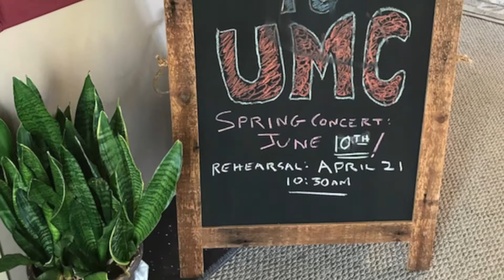Come See the New UMC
Original song written, performed, and engineered at Universal Music Center's recording studio.

Performed by UMC Student Betsy
Music and Lyrics- Mike Arturi

UMC offers legit, fun, inspiring music education to all ages. Private one-on-one lessons and live performance experience. Our core program provides students the opportunity to gain the life skills of preparation, professional conduct, team work, and pride in accomplishment.